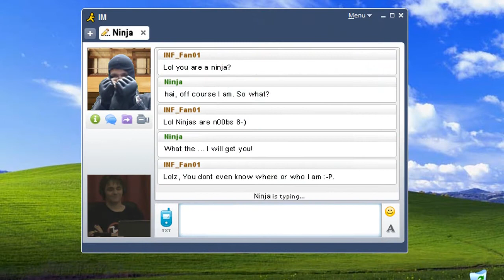Making of Campus Ninja IV premiere version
De korte versie van de making of gemaakt voor de premiere.